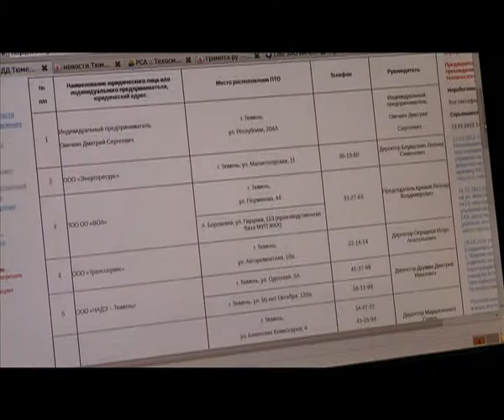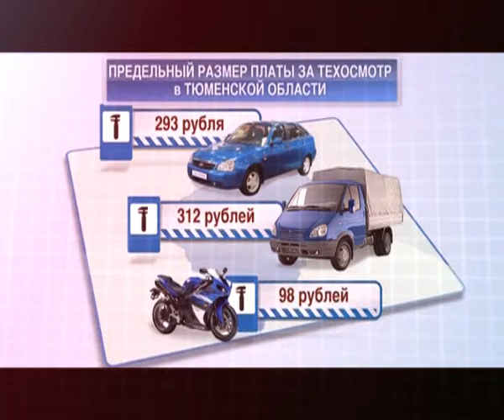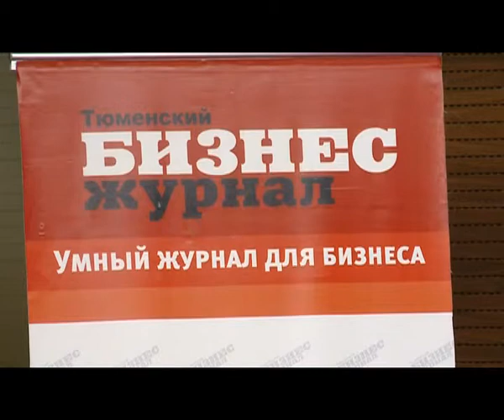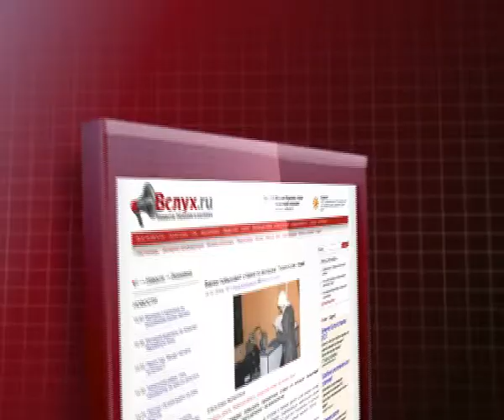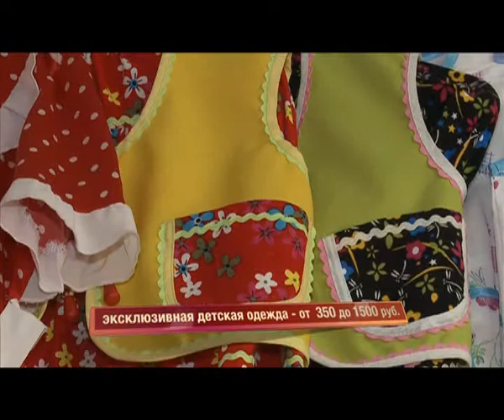Деньги за неделю 22 января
Эфир программы от 22 января